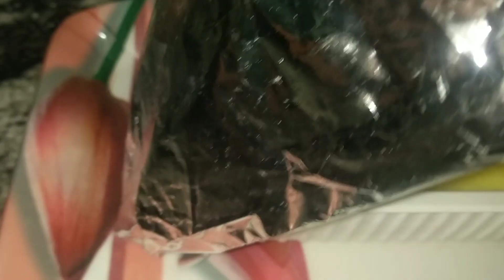Ramadan special fruit custard jelly | how to make custard jelly | कस्टर्ड कैसे बनाए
special occasion sweet dish cake custard with jelly and cream,
custard with jello,
vanilla custard recipe simple strawberry jelly custard efr,
easy trifle recipe jelly custard,
custard jelly fruit pudding,
jelly custard food fusion,
jelly custard fruit trifle,
custard fruit jelly,
jelly for custard,
custard with jelly tooba food cuisine,
custard trifle recipe/ jelly
fruit custard jelly recipe,
fruit custard jelly trifle,
how to make jelly for custard,
recipe for trifle dessert with jelly and custard,
how to make jelly from custard powder,
custard recipe creamy fruit jelly custard trifle,
dessert/ custard trifle recipe/ jelly
custard good jam good beef good,
kitchen with saba/jelly custard/arbi gosht,
custard jelly kaise banti hai,
custard sharbat with homemade jelly,
how to make custard jelly,
how to make custard jelly pudding,
how to make custard jelly at home,
hebbars kitchen custard jelly,
how to make jelly with custard powder,
how to set jelly on top of custard,
how to make jelly custard pudding in sinhala,
how to pour jelly over custard,
custard jelly ice cream,
custard jelly recipe in tamil,
jelly custard pudding recipe in sinhala,
jelly custard pudding recipe in tamil,
jelly in custard,
4 ingredient jelly and custard tart,
strawberry custard with jelly and cake jelly,
miss jessie's coily custard vs jelly soft curls,
custard jelly kaise banaen,
custard jelly ki recipe,
custard ki jelly,
custard powder ka jelly,
jelly custard pudding anoma's kitchen,
jelly custard recipe mr kitchen,
jelly custard layers,
jelly layered custard recipe,
how to make jelly and custard layers,
custard jelly milkshake,
jelly custard marshmallow pudding,
jelly custard recipe malayalam,
jelly custard pudding malayalam,
mango jelly custard recipe,
how to make fruit custard with jelly,
jelly and custard,
jelly decoration on custard,
recipe of jelly custard,
custard jelly packet,
custard powder jelly recipe,
jelly custard pudding ape amma,
custard gelatin pudding,
cake custard jelly pudding,
strawberry custard jelly pudding,
papaya custard jelly,
soft papaya custard jelly,
jelly custard pudding,
jelly custard pudding recipe,
saw jelly custard pudding,
jelly custard recipe,
jelly custard dessert,
jelly custard recipe sinhala,
custard gelatin recipes,
jelly custard trifle recipe,
fruit jelly custard recipe,
custard jelly salad,
custard jelly sharbat recipe,
custard jelly sharbat,
custard jelly slice,
jelly custard shots,
custard sharbat// jelly sharbat// riziya stuff,
jelly custard pudding sinhala,
papaya custard jelly,
jelly custard pudding,
jelly custard recipe,
jelly custard dessert